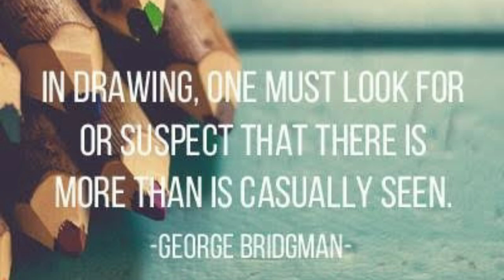Switch Board Painting Design / Ideas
Hi Friends, In this video you learn some ideas for switch board paintings.